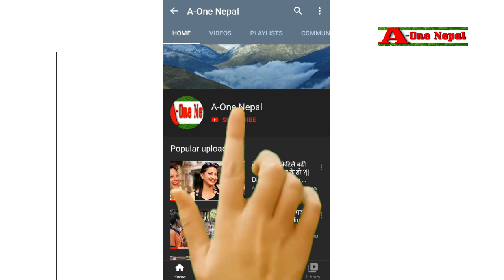मसान घाटमा सुत्ने युवतिको दर्दनाक जीवन कहानी || pasupati kathmandu nepal || A-One Nepal